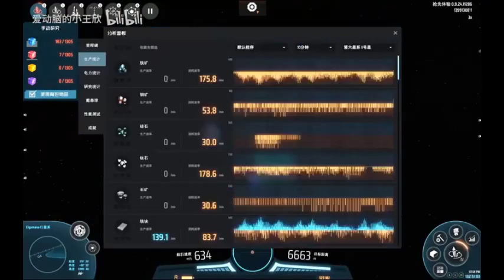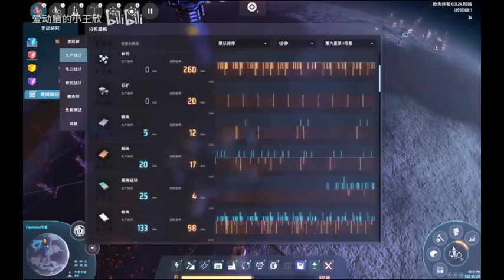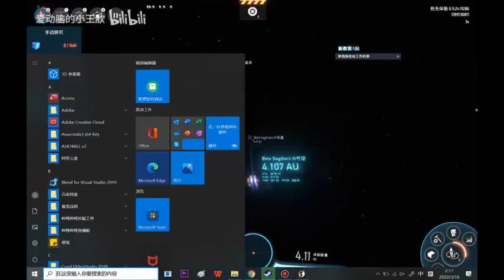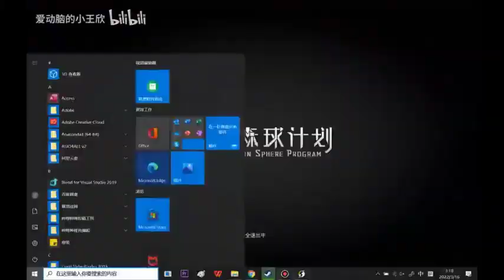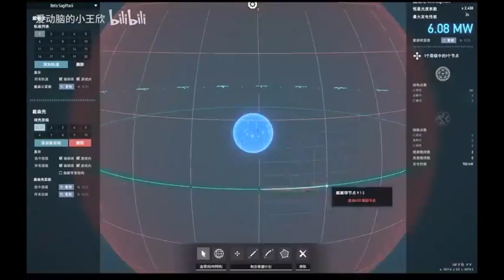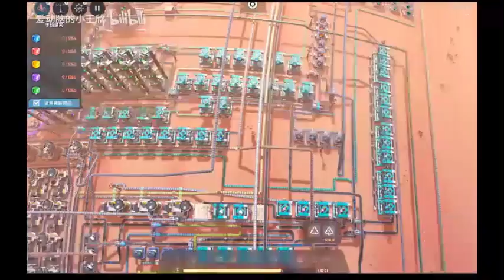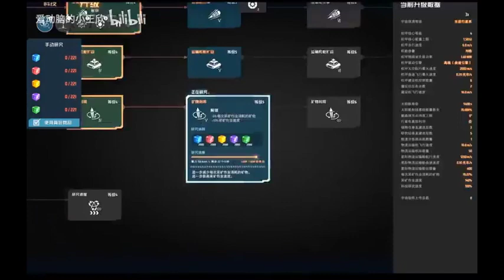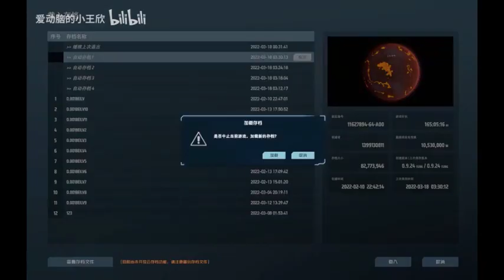《史上第一祖师爷》有声小说411-420